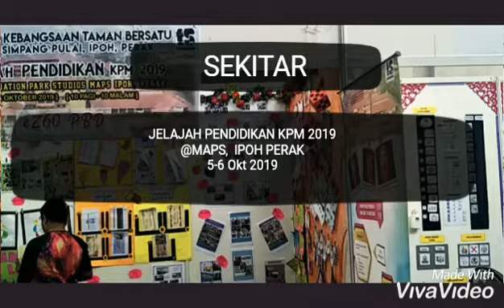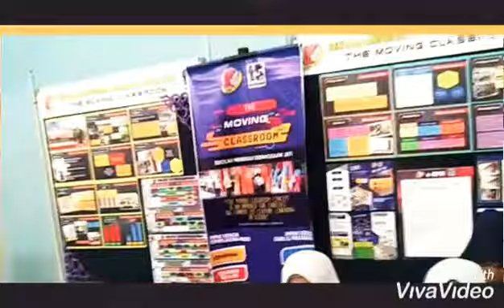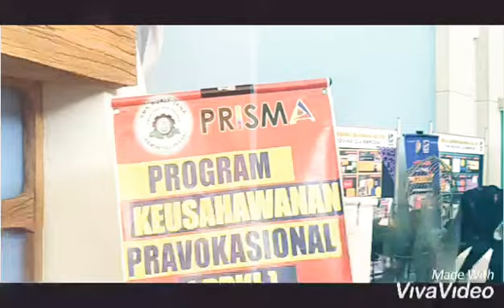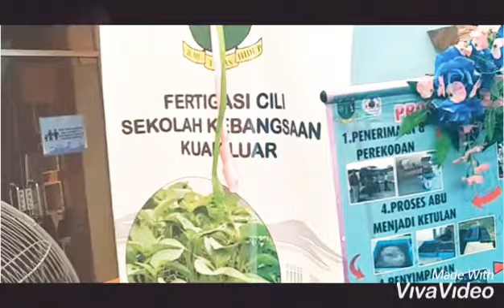Reruai : Sekitar Jelajah Pendidikan KPM 2019